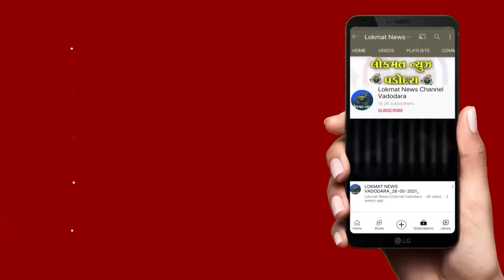રાવપુરા પોલીસ મથકે સત્યનારાયણ કથા યોજાઇ